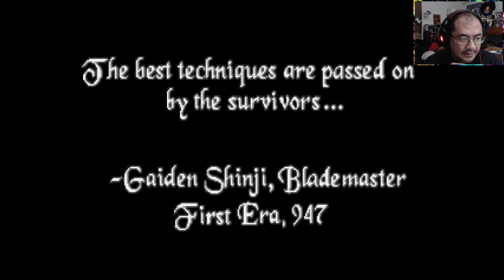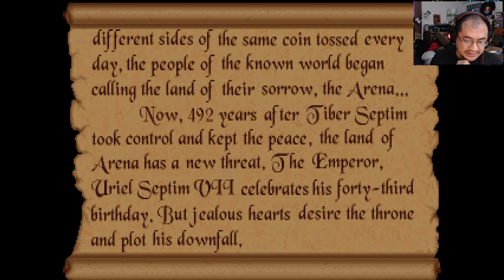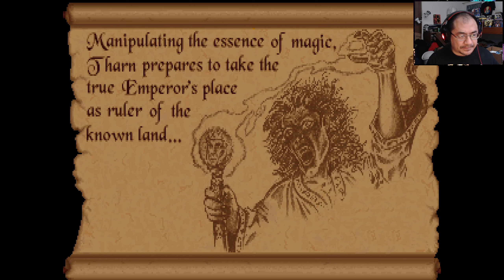The Elder Scrolls: Arena | Escaping Starter Dungeon | Abridged Version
Sorry for the weird angle of my face.  The controls for this were kind of weird, such was the 'old way', and did use WSAD for the controls.  Instead, it relied on using the arrow key on the right side of the keyboard.  I apologize for the volume at the beginning as well.  There was no option to adjust that until after you create a character.